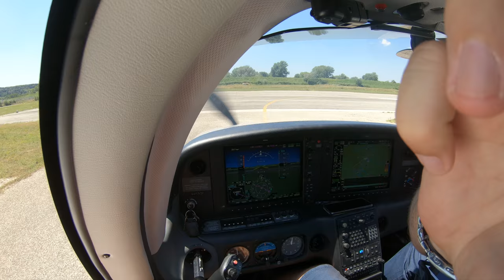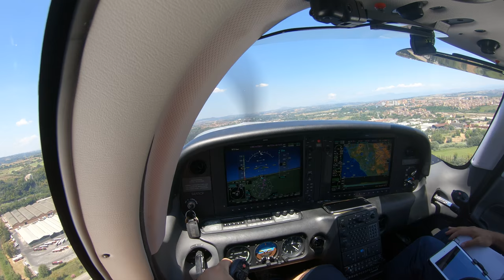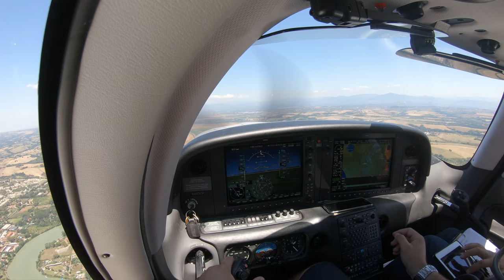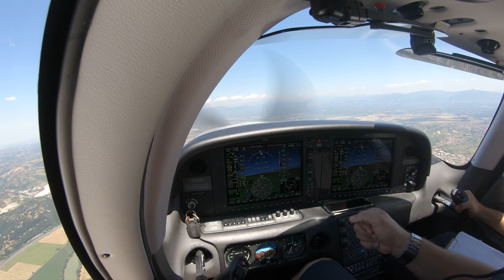Cirrus SR22 Turbo Take-Off Rome ( Italy ) LIRU 4K